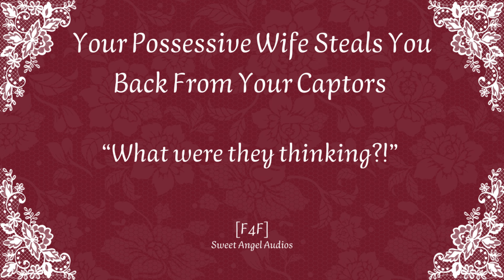[TW][F4F] Your Possessive Wife Steals You Back From Your Captors (Feat. @EscapedAudios)[Audio RP]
TW: gunshots, loud yelling from your captor, strong language.

Your wife adores you to bits and pieces. You are the one woman that is special to her. Her rivals also knew this. In an attempt to get back to your wife, they kidnapped you. 2 days went by. Your captors took good care for you, as per their boss’ orders. But there’s one thing you long for, your wife freeing you from these scary men…